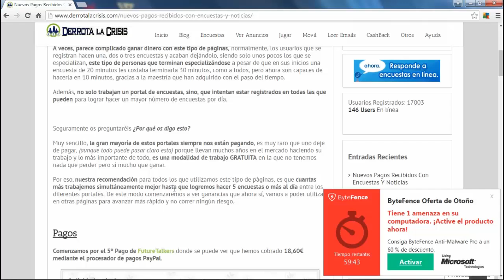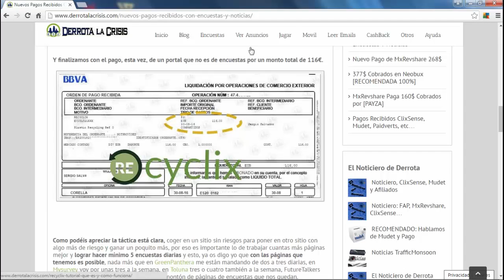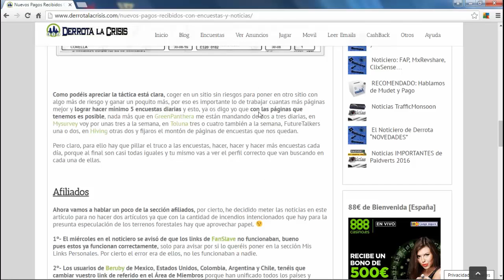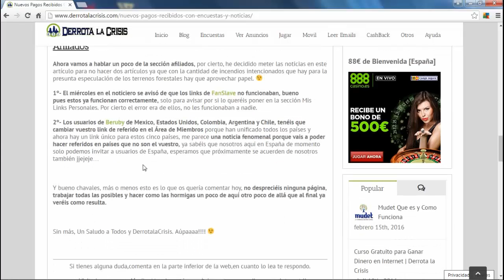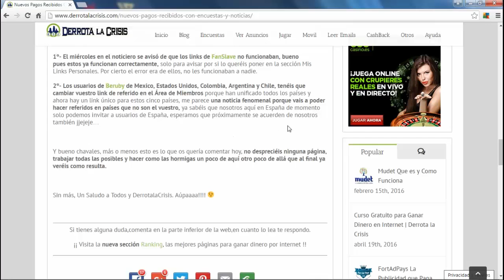Nuevos Pagos de Paginas con Encuestas | Noticias de Afiliados | Derrota la Crisis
Hola amigos, en el vídeo de hoy os enseño los pagos conseguidos y os cuento un poco la táctica a tomar con este tipo de páginas para sacar un dinerillo y tener para otras en las que lo necesitamos.

También es IMPORTANTE que leáis las noticias de afiliados ya que en beruby algunos links de referido han cambiado y en FanSlave ya funcionan los enlaces de referido, que en el anterior noticiero os dije que no funcionaban.

Bueno pues eso, ahí os dejo el vídeo para que le echéis un vistazo que os vendrá bien.